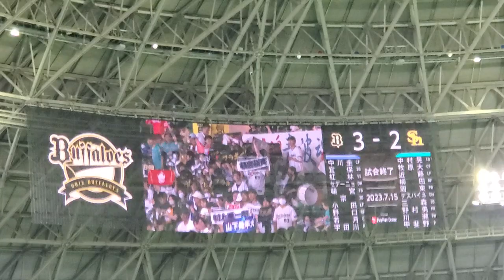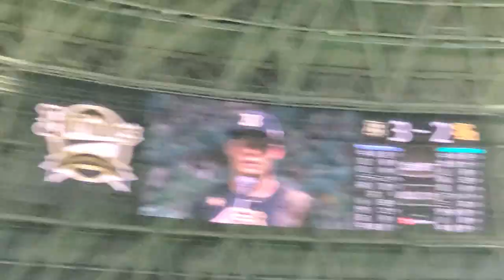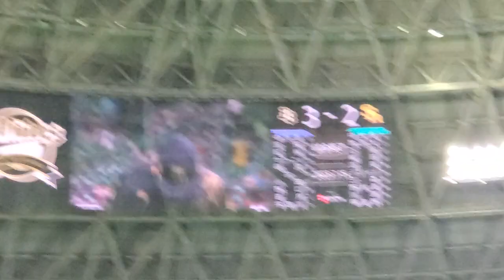20230715【現地】9勝目を挙げた山本由伸 ヒーローインタビュー @福岡PayPayﾄﾞｰﾑ･外野ﾗｲﾄ 鷹の祭典2023in福岡